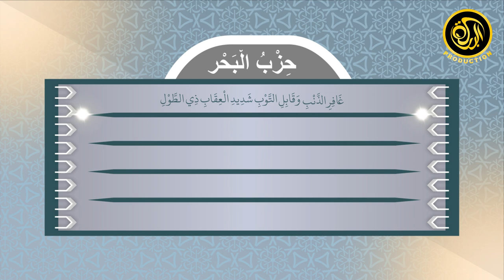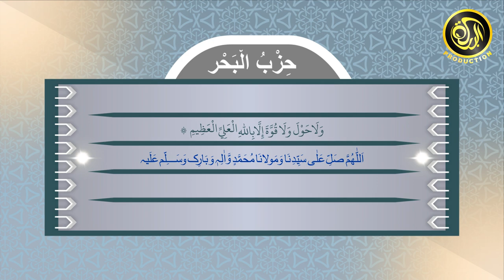Dua Hizbul Bahar Shareef - Sheikh Abu al-Hasan al-Shadhili - Lyrics Version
Track: Dua Hizbul Bahar Shareef
Album: Dua Hizbul Bahar Shareef
Artist: Qayyum Ansari
Label: Al-Baraka Media
Publisher: Al-Baraka Production

Hizbul Bahr (حزب البحر) translated as the ‘Litany of the Sea’ is an invocation related by Imam Abul Hasan Shazli. The great Imam, on his way to perform the pilgrimage, was taught the litany by the Prophet SAWW in a dream after his voyage had been delayed by poor winds. It has a number of benefits and is used for warding off harm as well as other purposes, dependent on intention and spiritual aspiration.
The Hizbul Bahr itself consists mostly of Quranic verses and Prophetic invocations to be found in the various authentic collection of hadith. It is clear that it has found acceptance in the Ummah due to huge popularity that it has achieved. But the Shadhili shaykhs are keen to point out that the Hizbul Bahr ‘Is not a magic wand, but an expression of slavehood and poverty’.

Welcome to our official YouTube channel. You can watch Hamds, Naats, Manajaats, Manqabats, Islamic Bayans and many more in full HD.